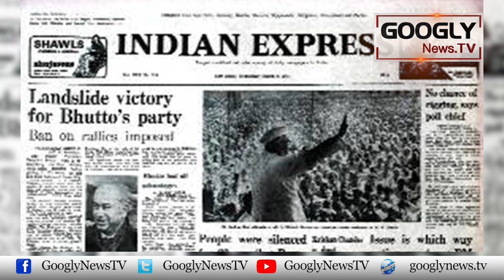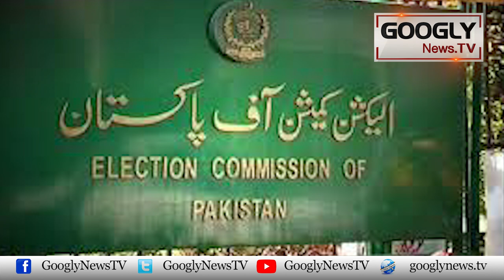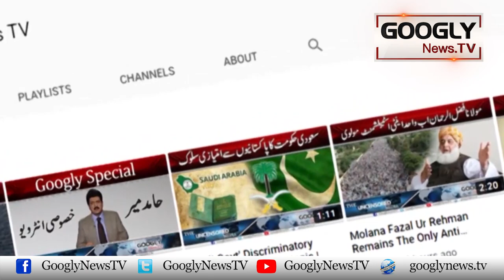Kya EVM System Sai Election Martial Law Layain Gai? : Nusrat Javed | Googly News TV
Kya EVM System Sai Election Martial Law Layain Gai? : Nusrat Javed